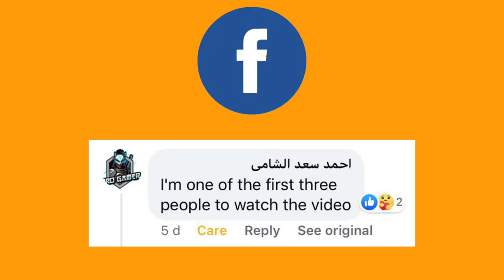#16 Wild West Outlaw Skin |Cyber Hunter Mobile Battle Royale | JOOKEER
•Still more to come

Thanks For Your Time For Reading My Shit Dx!!

•This Game Available for = Mobile IOS, Android, PC, and APK Download.